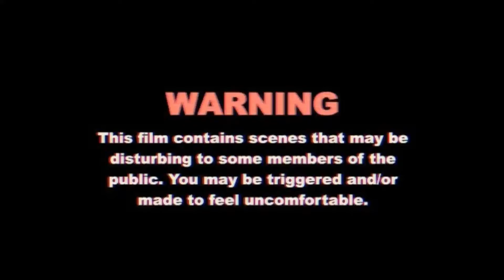Me n Kale make it look EZ